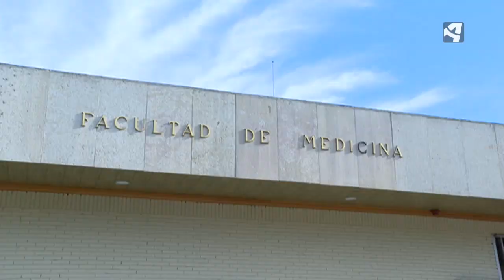ARAGÓN COMENZARÁ A VACUNAR A LOS MAYORES DE 80 AÑOS ESTA SEMANA